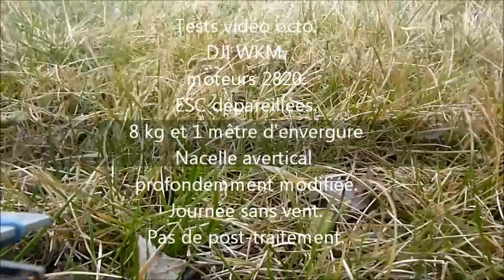2012 03 09octo lumix nacellev4